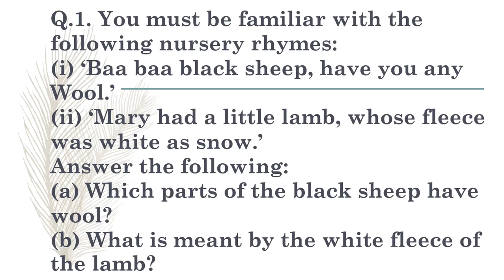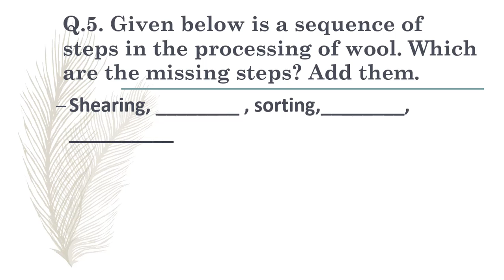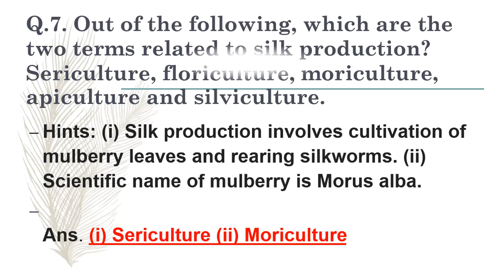Class VII Subject Sicence Chapter 3 Fiber To Fabric Questions & Answers